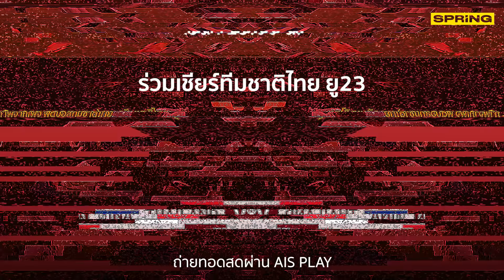ไทย - จีน ฟุตบอลยู23 ดูบอลสด 26 มี.ค. 65 เวลา 19.00 น. ถ่ายทอดสด AIS PLAY | SPRiNG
ไทย - จีน ดูบอลสด ฟุตบอลยู23 ดูไบ คัพ 2022 วันเสาร์ที่ 26 มี.ค. 65 เวลา 19.00 น. ถ่ายทอดสด AIS PLAY